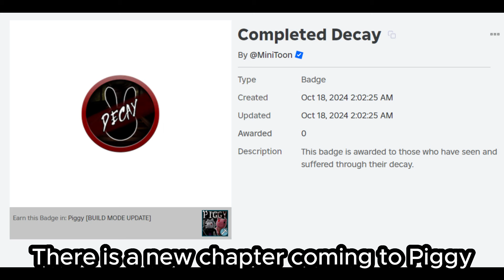New Bunny Chapter: Decay (Piggy)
Can't wait to finally see Bunny again after all these years
(Budgie Boy)